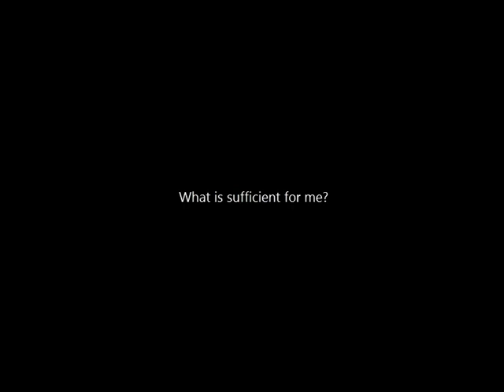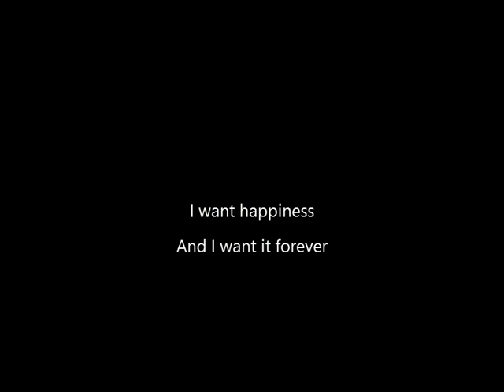human desires draft